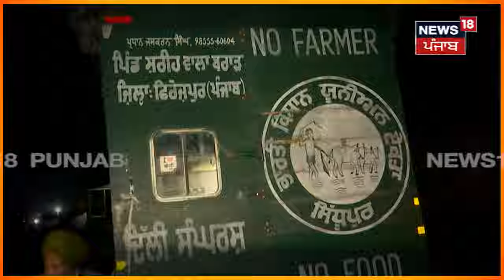Khanauri Border| ਕਿਸਾਨਾਂ ਨੇ ਟਰਾਲੀ ਨੂੰ ਬਣਾਇਆ ਲਗਜ਼ਰੀ ਰੂਮ, AC ਤੋਂ ਲੈ ਕੇ ਫਰਿੱਜ ਤੱਕ ਹਰ ਸੁਵਿਧਾ ਮੌਜੂਦ | N18V